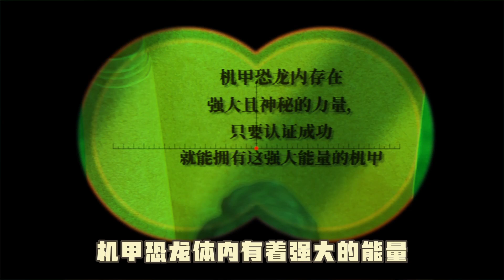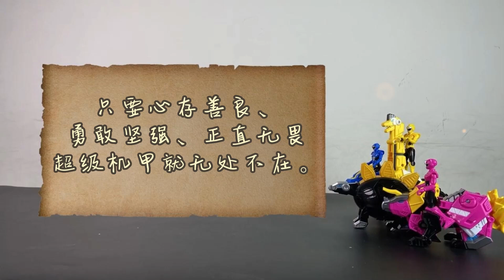【迷你特工队之超级恐龙力量】迷你学院 合集丨 恐龙机甲大冒险丨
欢迎大家关注订阅JUMPGO TOYS